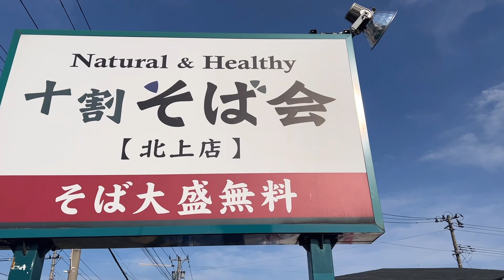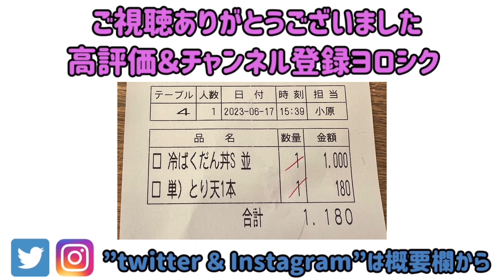大体の朝ご飯はココで食べてます！安くて満腹になります‼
岩手県北上市九年橋3-13-250
十割そば会　北上店
営業時間
11:00~21:00
【SNS】
★なす兄ぃ